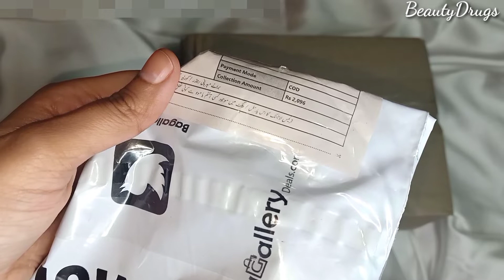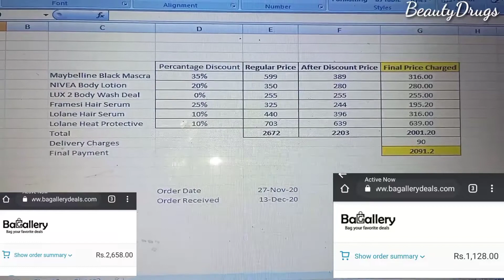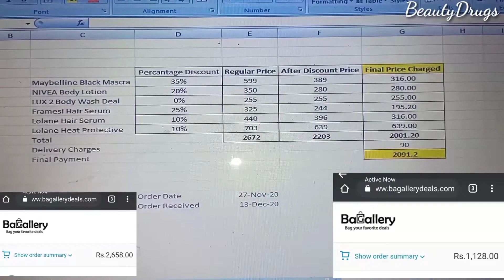Bagallery White Friday Shopping Haul || Online Shopping From Bagallery